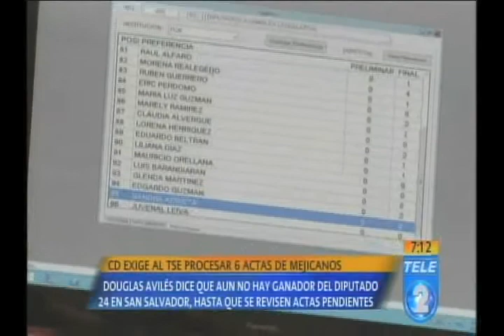CD exige al TSE procesar 6 actas de Mejicanos